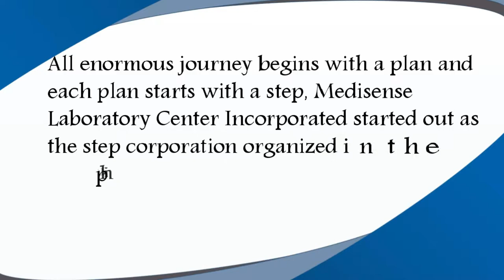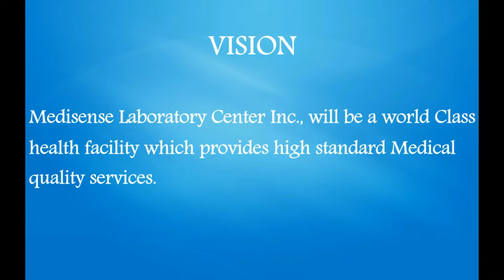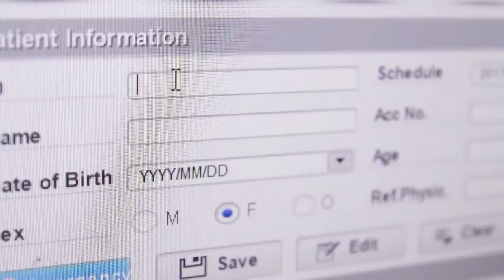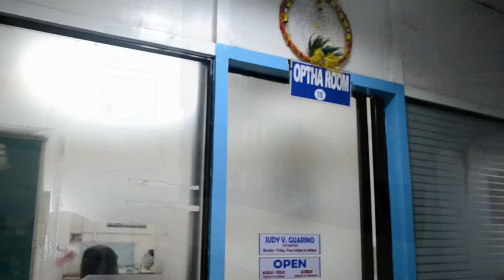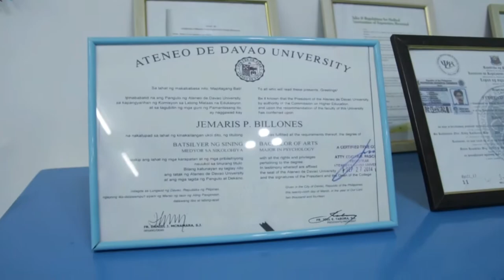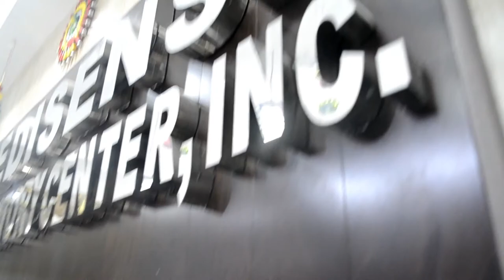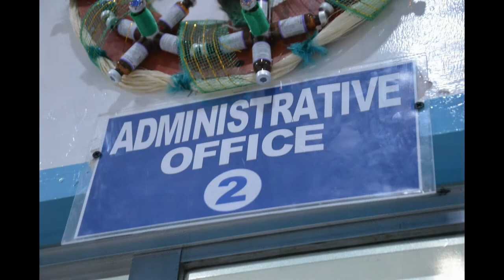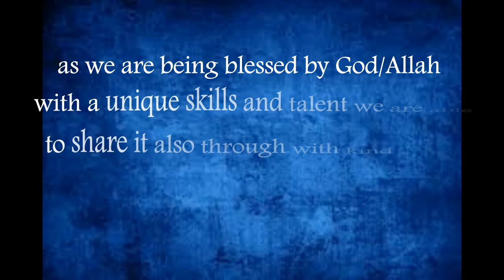MSL DAVAO BRANCH 2017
MEDISENSE DAVAO BRANCH CHRISTMAS PRESENTATION 2017